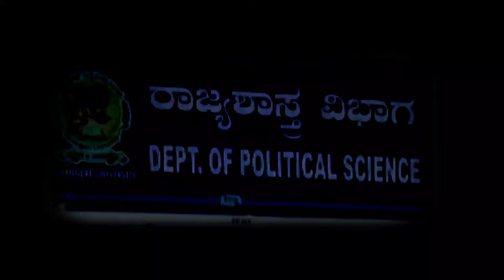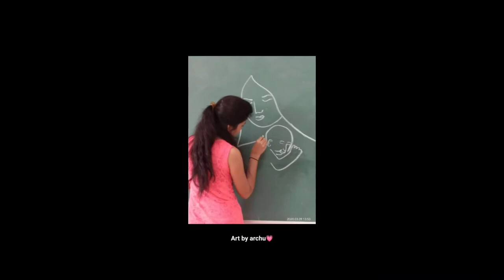Davanagere University campus memories